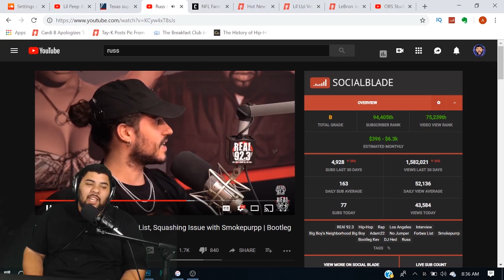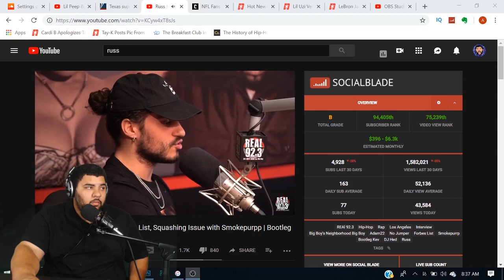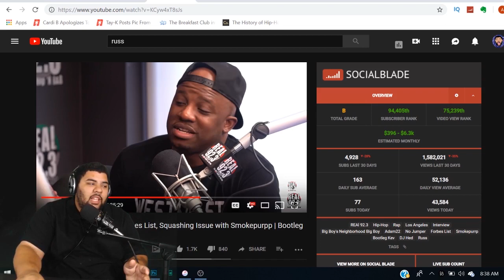Russ Clowns Yung Bans For Lying To Social Media After They Made Up!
Is Yung Bans Corny For This?